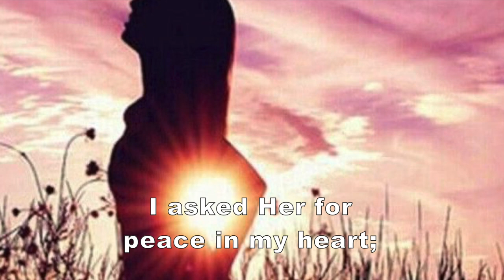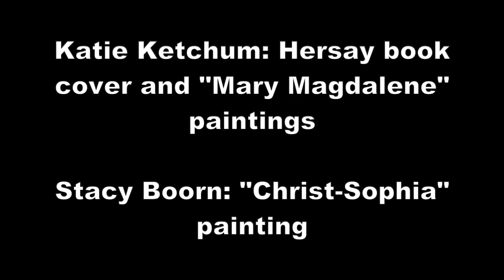She Said Yes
“She Said Yes” Song Video

I asked Her for peace in my heart;
I asked Her for peace in my soul;
I asked Her for peace in the world;
She said yes, yes, yes.

I asked Her for joy in my heart;
I asked Her for joy in my soul;
I asked Her for joy in the world;

I asked Her for love in my heart;
I asked Her for love in my soul;
I asked Her for love in the world;

Video Credits

Lyrics: Katie Ketchum

Visual Art:
Katie Ketchum: Hersay book cover and “Mary Magdalene” paintings

Stacy Boorn: “Christ-Sophia” painting

photo of Rev. Sheila Sholes-Ross, Pastor of First Baptist Church, Pittsfield, MA

Deborah Swanson Hall: “Ruah, Breath of Life” quilt artwork

Elaine Chan-Scherer: “Annunciation” and “Our Lady of Miraculous Abundance” paintings